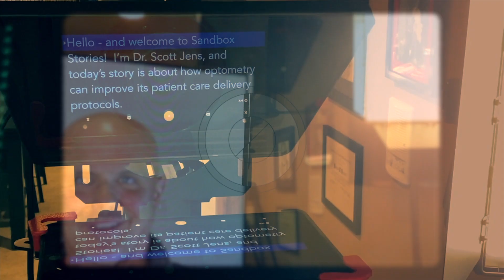Sandbox Story - EHR Thoughts from an EHR Guy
EHR vendors are not eager to more deeply integrate with important third-parties that eye care businesses want to utilize.  That is shameful, and it's time for it to change.  Here are my thoughts, along with a little history of how I got involved in EHR during my career.